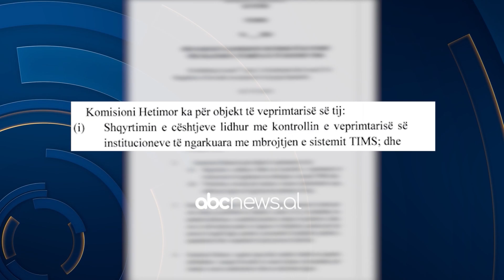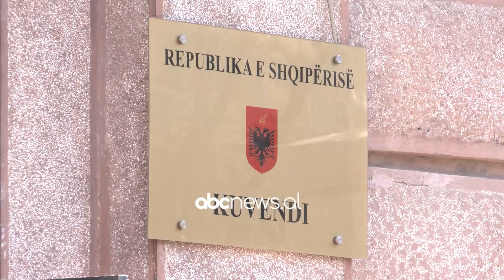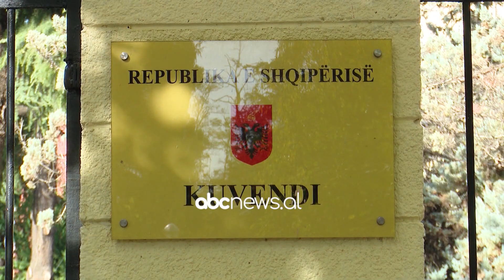Rikthehet normaliteti në Kuvend/ Mblidhen komisionet parlamentare pas marrëveshjes PS-Berisha